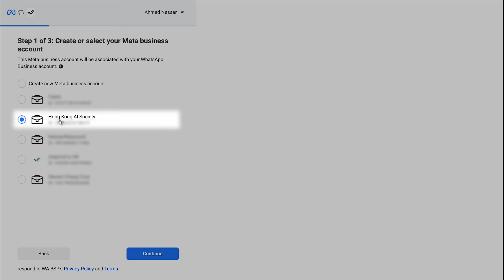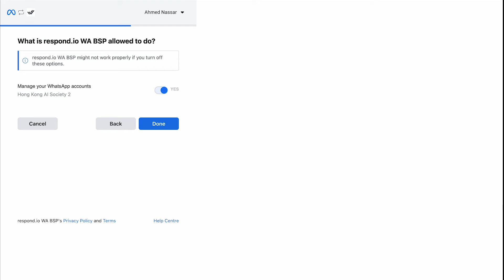How to Migrate WhatsApp Business Platform (API) to respond.io BSP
Join us in this tutorial where we'll walk you through the process of connecting WhatsApp to your respond.io workspace via BSP Migration. This step-by-step guide is perfect for those looking to streamline their customer communication by integrating WhatsApp into the powerful respond.io platform.

About respond.io:
Respond.io is the no.1 business messaging platform that connects contacts from any channel to every team. The platform allows customers to message you via any channel and provides a 360° view of every team in the company. Our mission is to improve the relationships between businesses and their customers, making business chats as easy as chatting with friends.